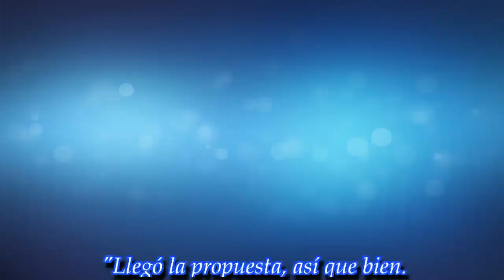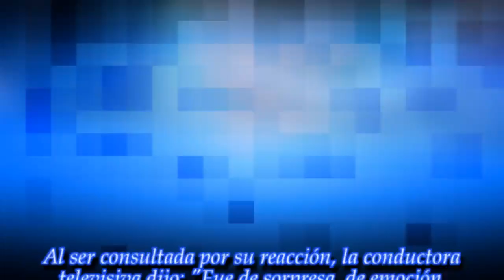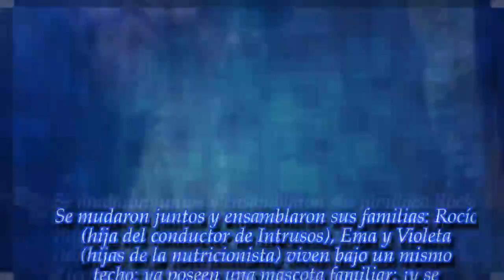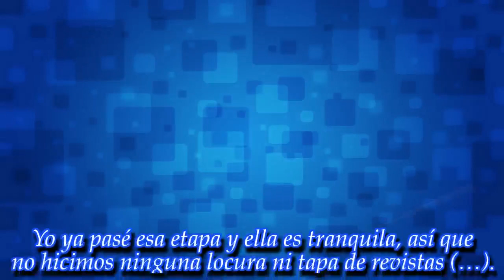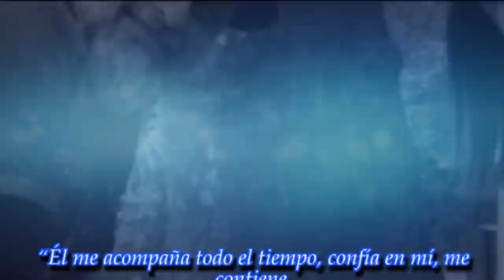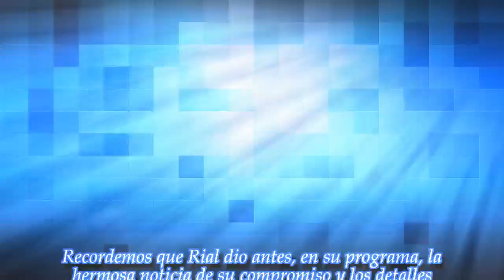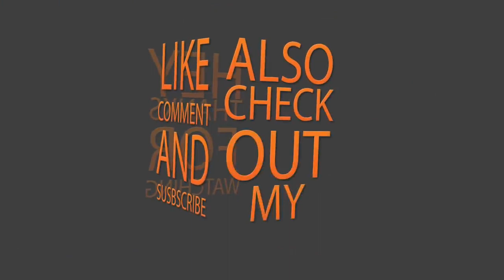Romina Pereiro reveló cómo fue el momento en que Jorge Rial le propuso matrimonio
Noticias Principales:
La nutricionista mostró su flamante anillo y narró los detalles de la propuesta romántica.